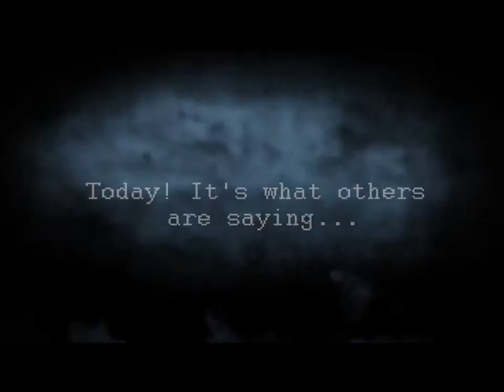Create a Buzz with Video and Blogging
Create activity on your site with posting blogs and adding video to your website.